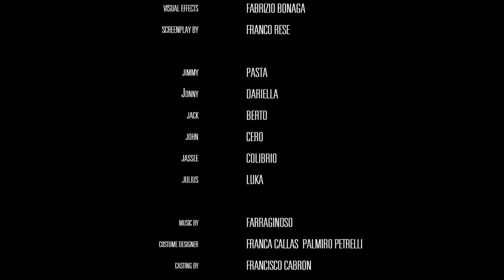AMARI - Tiger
Taken from the album POWERI,
Directed by Francesco Calabrese